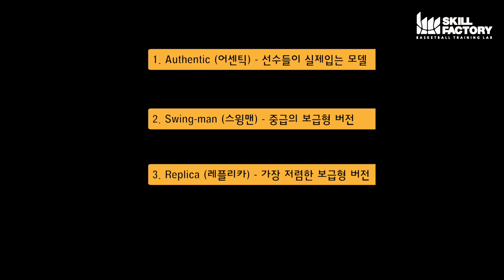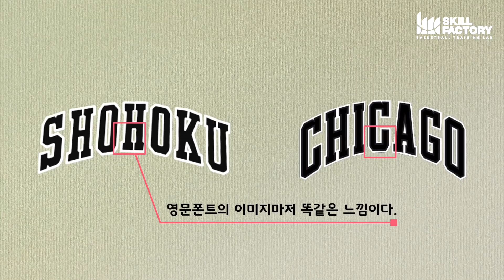알아두면 쓸데없는 이야기 - 농구져지(Jersey) 이야기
이번 컨텐츠는 농구에관한 이야기를
잡학지식을 통해 토크로 풀어내는
토크쇼 형식의 컨텐츠입니다.

'알아두면 쓸데없는 이야기'는 제목과는 반대로
알아두면 잡학지식이 늘어날만한 이야기로 진행됩니다.
여러분의 지식과 상식을 키워줄 다양한 이야기

그 첫번째 이야기는 바로 농구 져지(Jersey)에 관련된 이야기 입니다.
NBA져지 이야기부터 슬램덩크 이야기까지
의식의 흐름대로 이어지는 농구이야기!!!